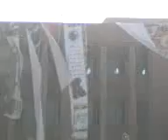cultur day 07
MUET celebration CULTUR DAY 07